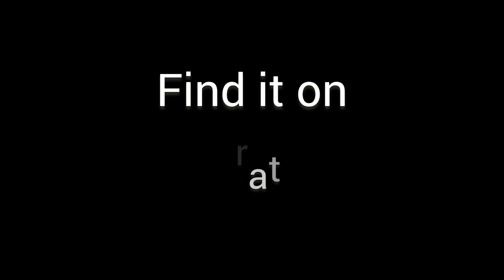space bounce trailer